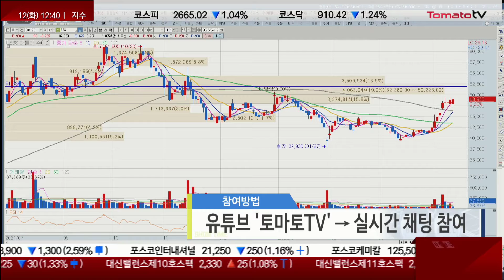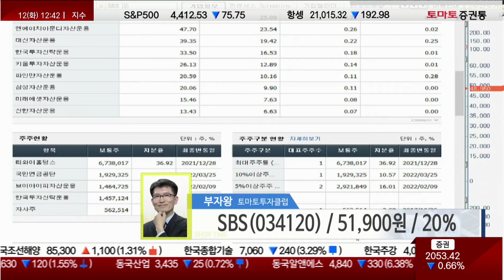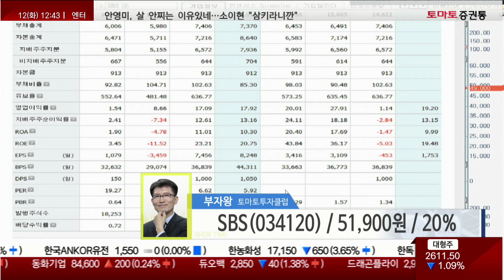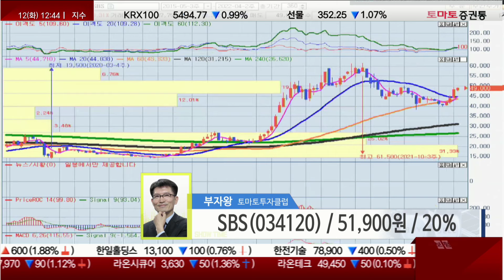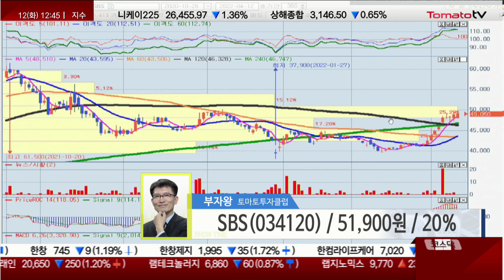SBS, 미디어 부문 마지막 슈퍼스타